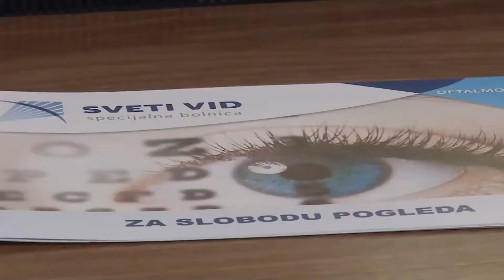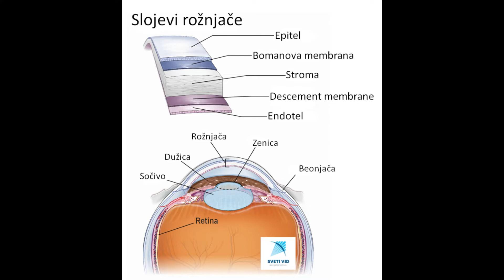Lamelarna transplantacija rožnjače u specijalnoj bolnici Sveti Vid, iskustvo pacijenta